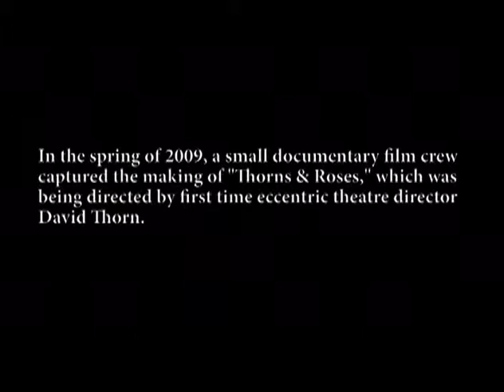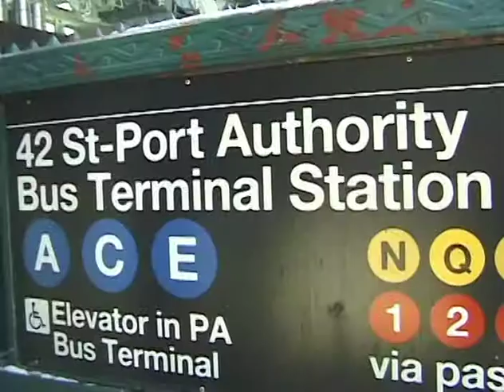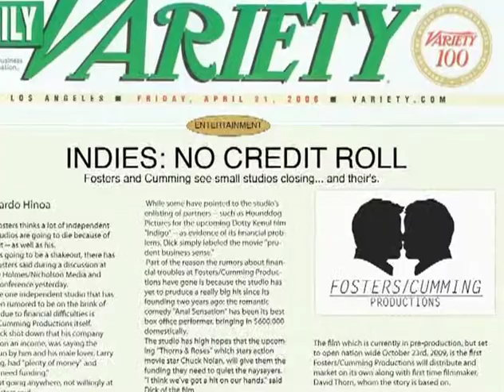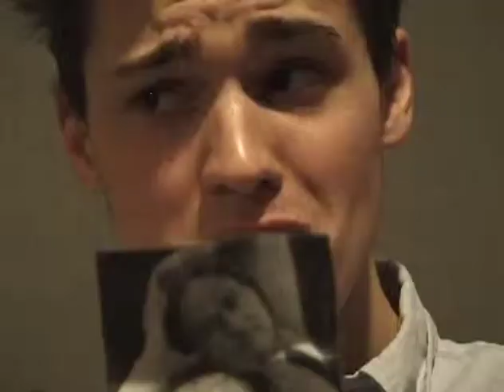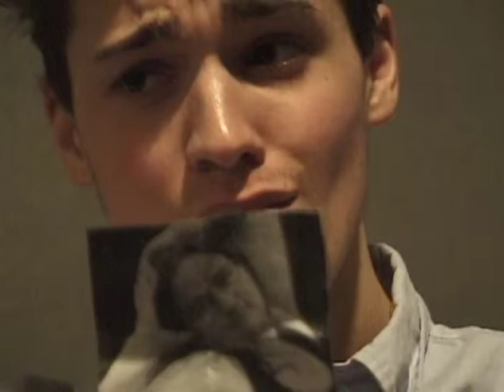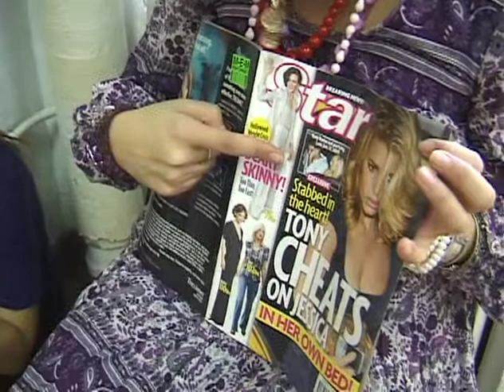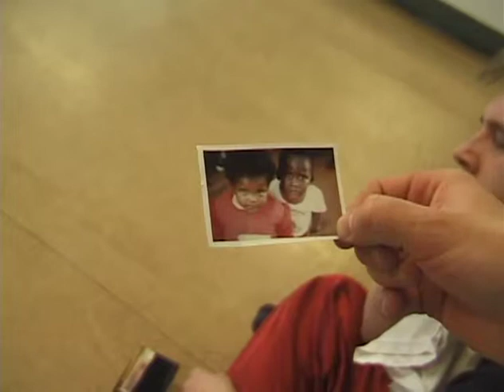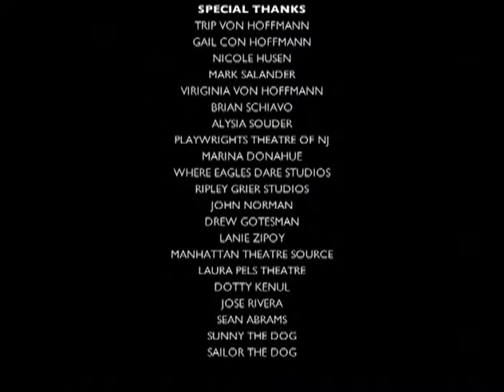Quiet on the Set (2010 short film)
40 minute film I made from 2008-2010.

David Thorn, an out of control off-off-off-Broadway theatre director from the Bronx, is given the chance to direct his first independent feature film based on his autobiography. However, his unstable methods cause the production to crumble. A small film crew documents the filming process as well as the six month later aftermath with the director and his Russian personal assistant.

Starring
Chris von Hoffmann
Eric C. Bailey
Tim Williams
Peter Wilderotter
David Watkis
Sivan Hadari
Taylor Elizabeth Worden
Jason Jacoby
Brittney Savino
Chima Chikazunga
Daniel Rodas
Patrick White
Brie Cassil
Mike Fulton
Matt Gilmore
Lacey Wolfe
Thomas Young
Ricardo Hinoa

Written/Produced/Directed by
Chris von Hoffmann

Edited by
Bara K. Jichova &
Daniel Rodas